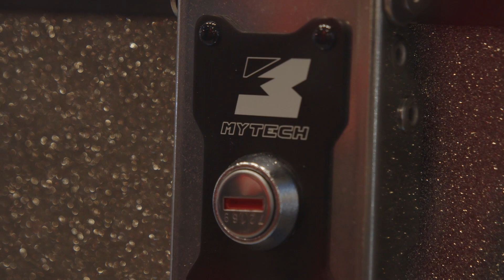My Tech @ EICMA22